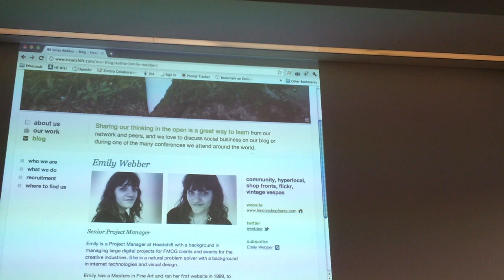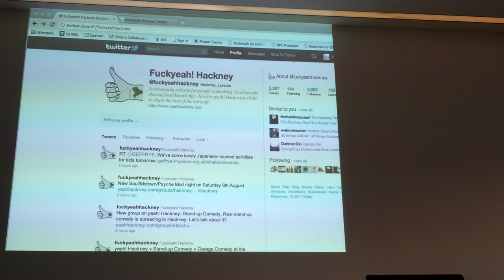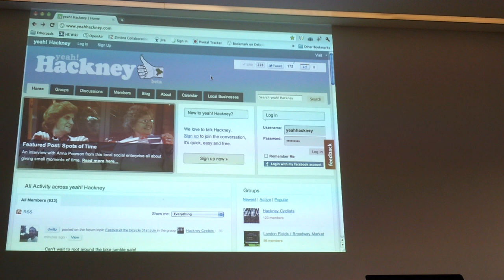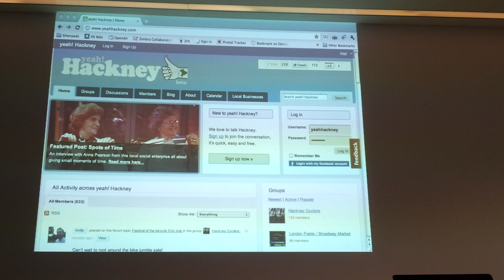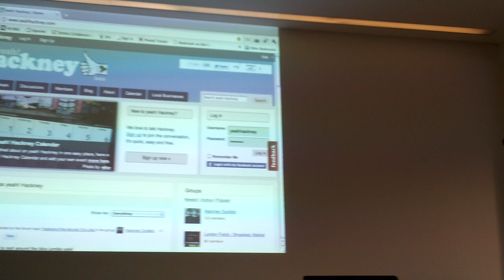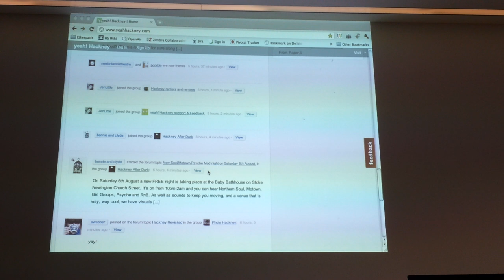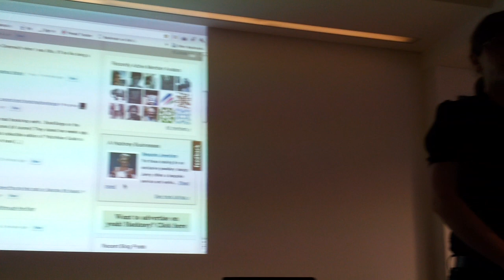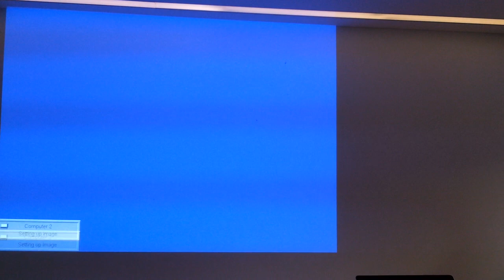London WordPress 28 July 2011 Introduction to WordPress by Emily Webber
London WordPress meetup on 28th July 2011 hosted by Headshift | Dachis Group

Second session: Introduction to WordPress by Emily Webber